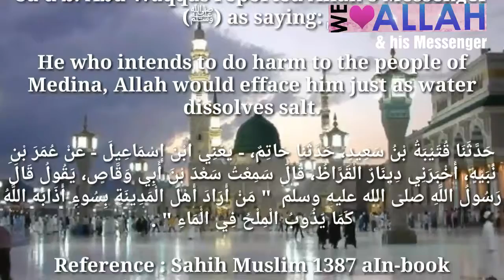Daily Hadith 552 ( about people of Madina )